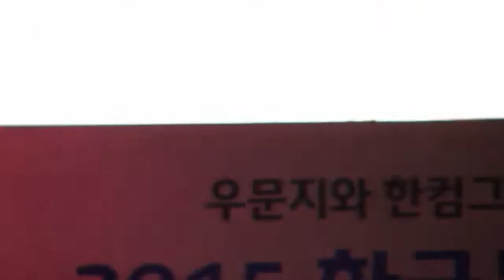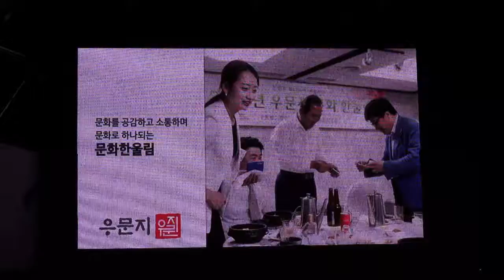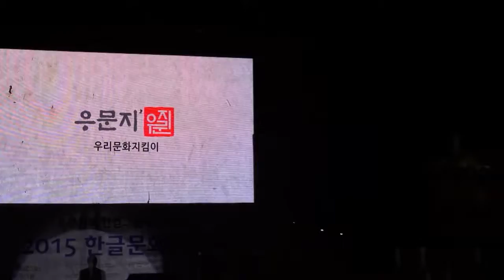우문지문화청년단발대식, 2015한글문화큰잔치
우문지 사단법인 우리 문화 지킴이
10월9일 광화문광장에서